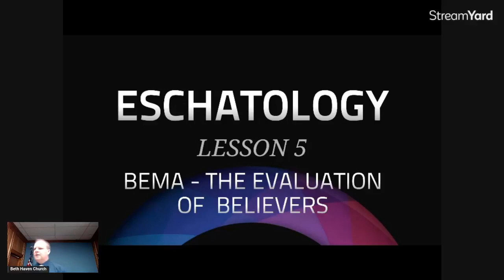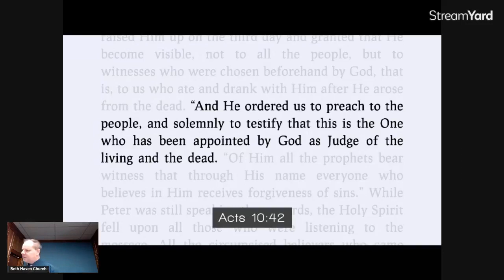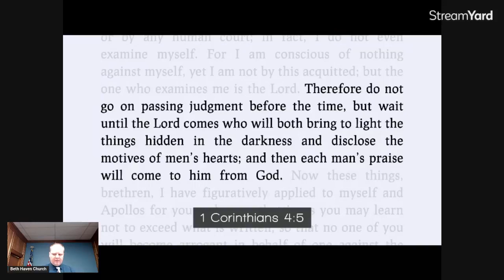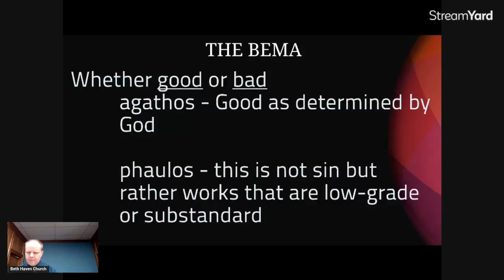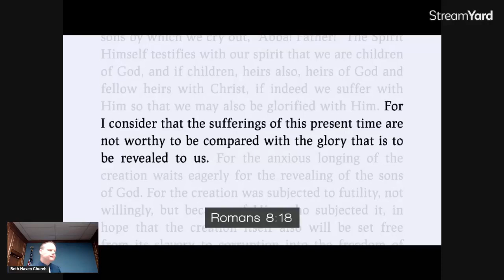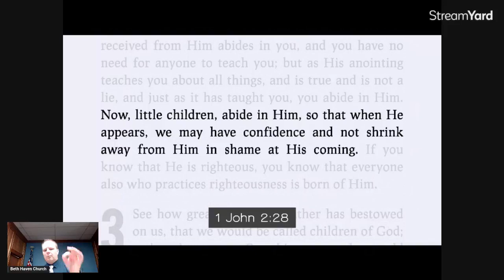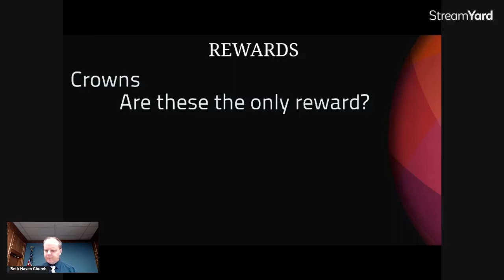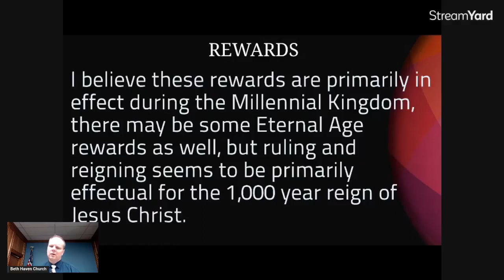Eschatology 5 - The Bema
Believers and Rewards